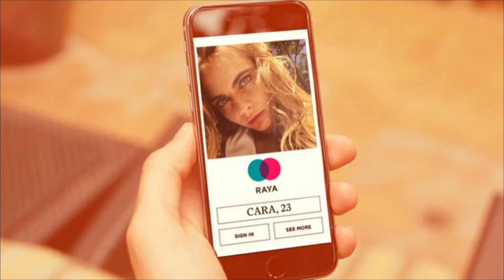Actors Who Enjoyed Kissing Their Co-Stars A Little Too Much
Working alongside some of the most attractive people in Hollywood, being in close quarters, and performing kissing scenes could be difficult for anyone. For some celebrities, working on a film or TV show set made it near impossible for them not to fall for their co-stars.

Hey Guys! Welcome and in today’s video, I am going to share about Actors Who Enjoyed Kissing Their Co-Stars A Little Too Much